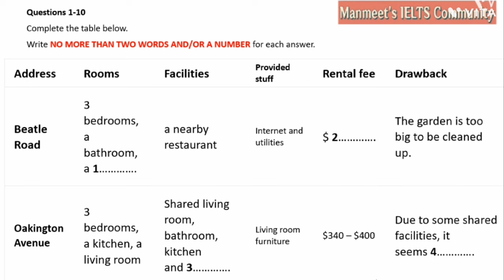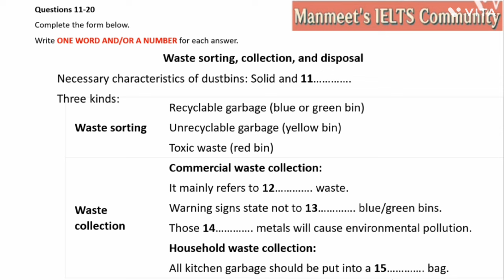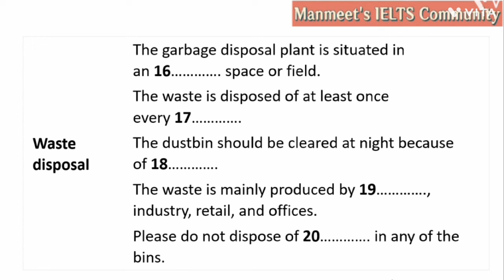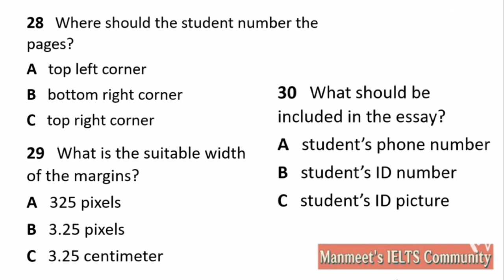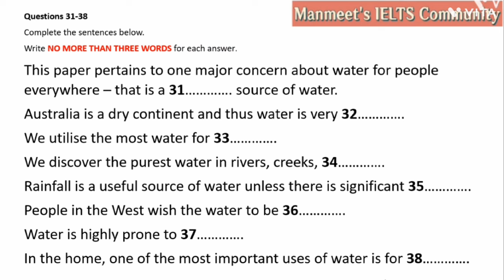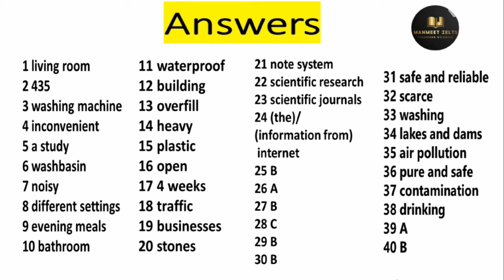Beatle Road listening practice test 2023 with answers | IELTS Listening Practice Test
Main Channel- @manmeetsingh6226

Beatle Road IELTS listening,
Beatle Road Practice Test,
Beatle Road IELTS listening 2023,
Beatle Road Ielts Listening Test,
Ielts Listening Beatle Road,

Waste Sorting, collection and Disposal IELTS listening,
Waste Sorting, collection and Disposal Practice Test,
Waste Sorting, collection and Disposal IELTS listening 2023,
Waste Sorting, collection and Disposal Ielts Listening Test,
Ielts Listening Waste Sorting, collection and Disposal,